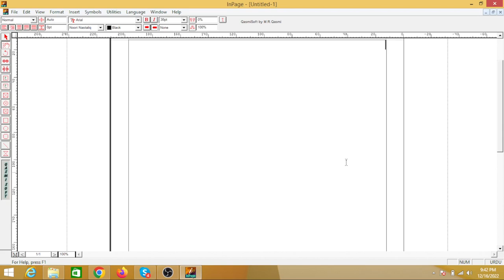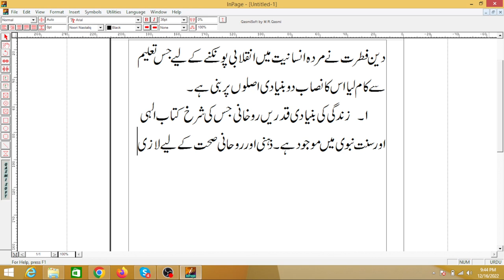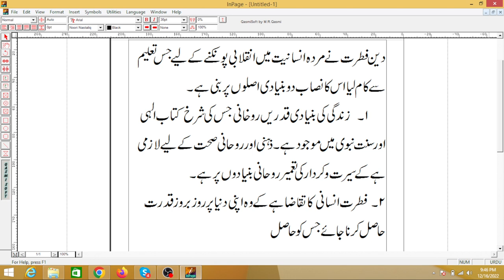how to make urdu typing speed in laptop urdu typing in inpage@mseducationnotes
how to make urdu typing speed in laptop urdu typing in inpage@JavedChaudhryOfficial
urdu typing in inpage
urdu typing online
keyboard english urdu
best urdu typing software
how to make urdu typing speed
urdu translation english keyboard
google docs voice typing in urdu
urdu voice to text
type the text meaning in urdu
urdu keypad online
urdu keyboard online typing
english to urdu written translation
urdu composing software
urdu voice typing in ms word